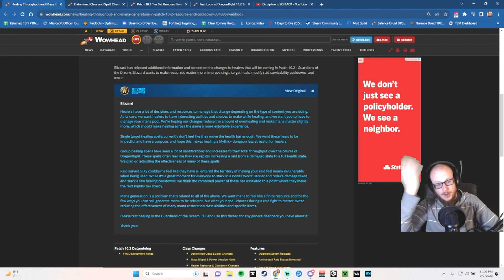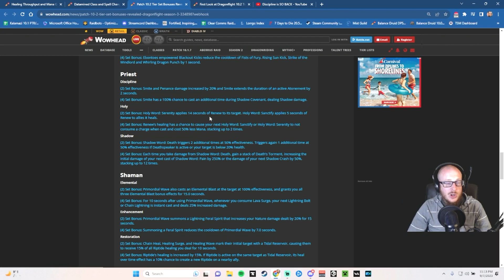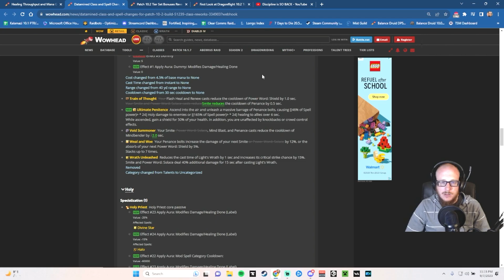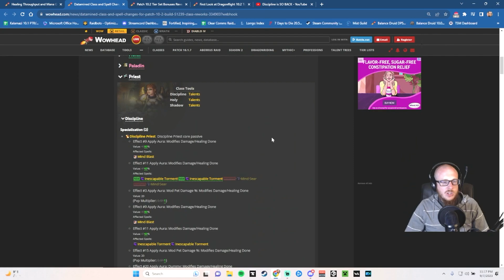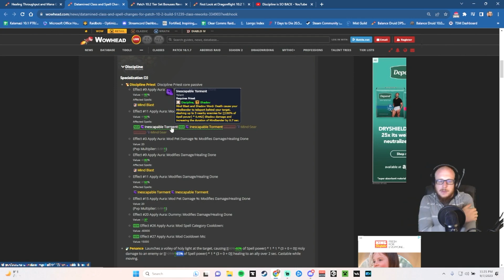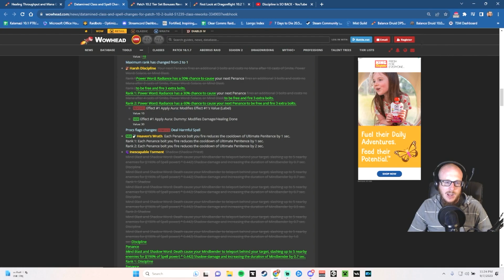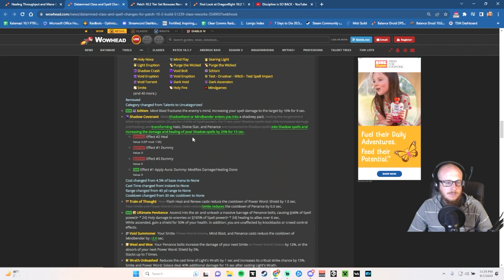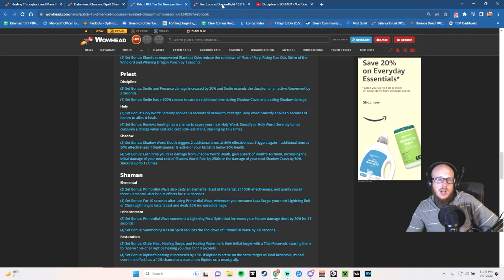First Look at 10.2 Priest Changes!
0:00 Blizzard's View on the State of Healers
2:05 Holy Changes
3:55 Holy Tier Set
6:22 Disc Changes
18:00 Disc Tier Set
21:42 Priest Tier Appearance
22:12 Outro